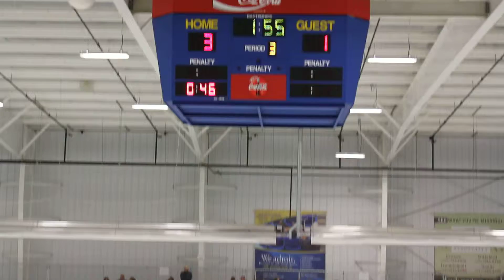Boulter Tourn Stoney Creek vs Webster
Third Period 4